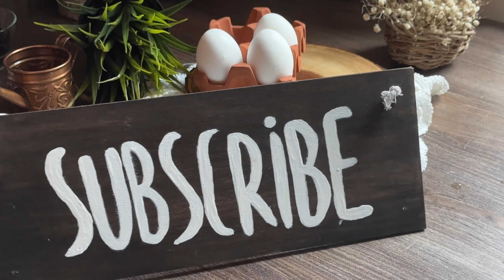Kein Mehl! Zuckerfrei! Glutenfreie Kekse. Nur 10 Minuten und fertig! Meine Familie liebt es!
Der perfekte Nachtisch! Einfach, lecker und gesund!

REZEPT und ZUTATEN:

1 Ei
Vanillin - 1 TL.
Agavensirup - 2 TL.
joghurt - 150gr.
Mandelmehl - 100gr.
Kokosmehl -50gr.
getrocknete Preiselbeeren - 50gr.
Butter - 40gr.

20 minuten in den Kühlschrank stellen.

getrocknete Preiselbeeren
mandel -30gr.

180C/350F    40 minuten.

REZEPTE 2:

Haferflocken – 200 gr.
2 bananen
Vanillin - 1 TL.
Zimt - 1/2 TL.
Agavensirup - 1 TL.
Backpulver - 1/2 TL.
getrocknete Preiselbeeren - 50gr.
1 Ei
mandel -30gr.
1 Äpfel
Olivenöl

180C/350F    34-45 minuten.

Bewerten Sie das Video! Setzen Sie 👍 – ich werde Ihnen sehr dankbar sein und dies wird zur Entwicklung des Kanals beitragen.

Schreiben Sie Ihren KOMMENTAR und stellen Sie mir Fragen zu Rezepten. Ich werde Ihnen gerne antworten.

📢 Sie können dieses Video auch mit Ihren Freunden teilen, indem Sie auf den Pfeil in der rechten Ecke unter dem Video klicken.